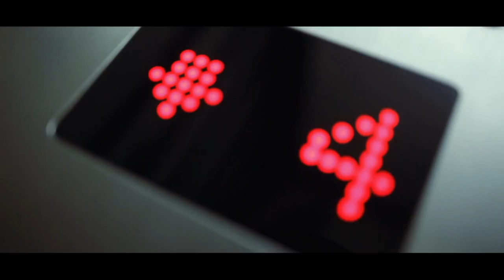Andres Della Siega. Telescopios Rambo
Video Clip. Temaso de Telescopios una banda consagrada en Cordoba Capital, el video quiere reflejar al protagonista que vive una vida de "juego" donde tendra un sin fin de vidas o oportunidades para llegar a su objetivo.